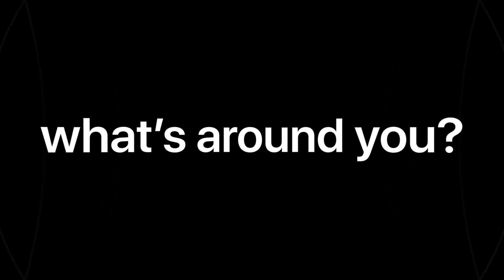Introducing AirPods Pro — Apple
AirPods Pro. Active Noise Cancellation for immersive sound. Transparency mode to hear what’s happening around you. And three sizes of silicone tips for a customizable fit. It’s magic like you’ve never heard. Order online now. Available in stores October 30.